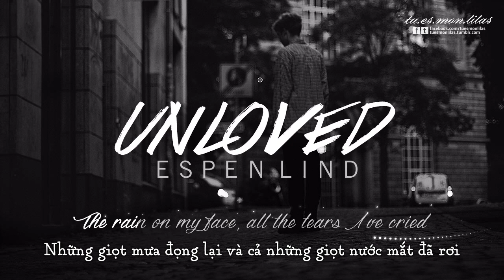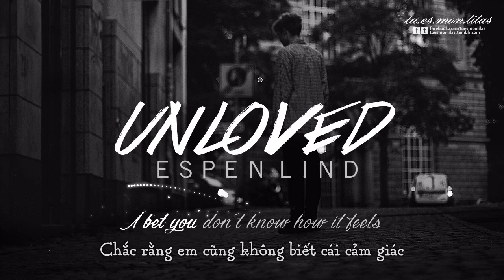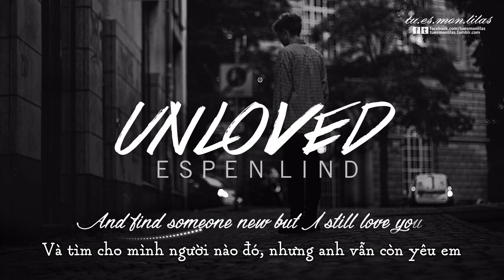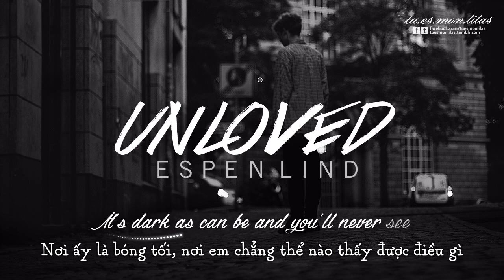Lyrics+Vietsub || Unloved || Espen Lind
=TU ES MON LILAS VIETSUB=